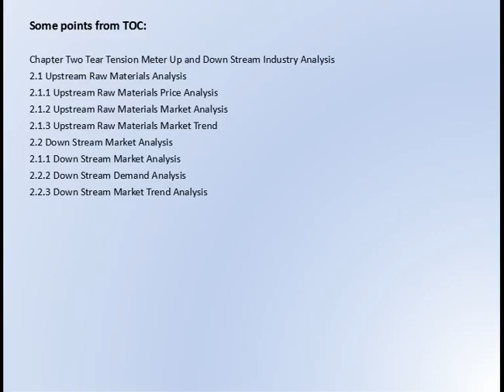Global Tear Tension Meter Market